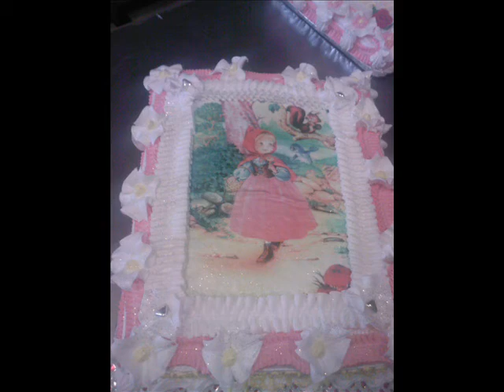Torte Tema Haliti